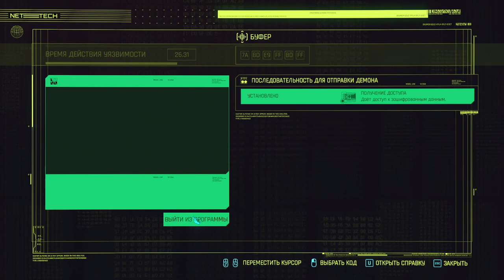78 Красный пророк и история баргеста Пако